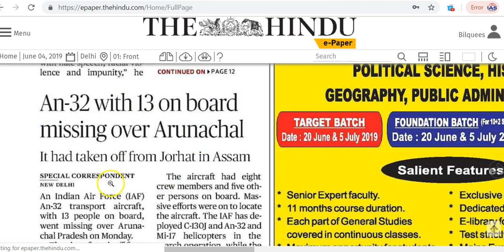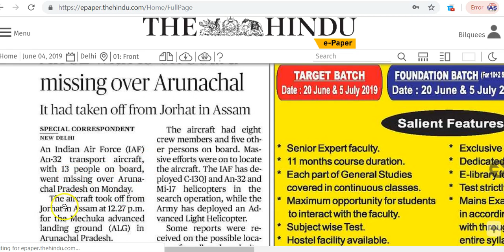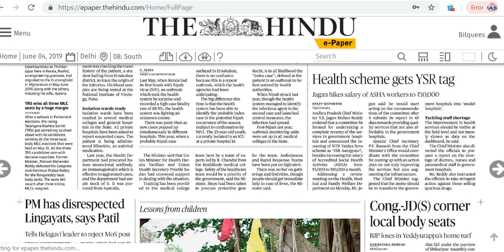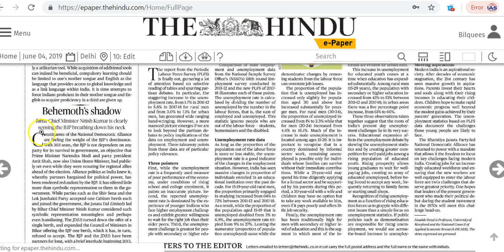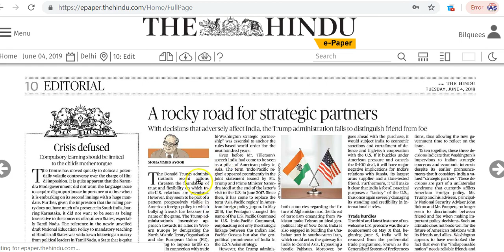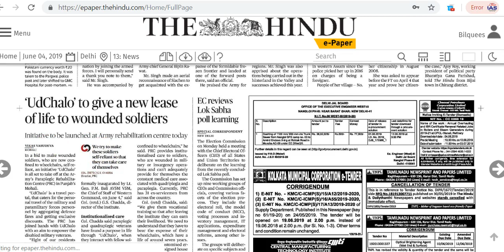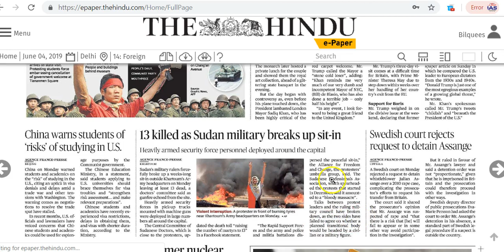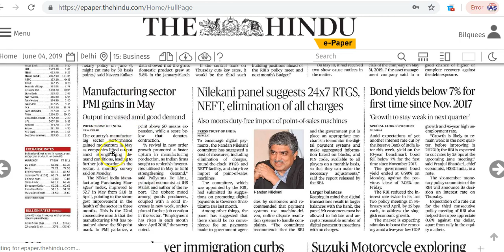IAS Daily Current Affairs | The Hindu Analysis by Mrs Bilquees Khatri (4 June 2019)